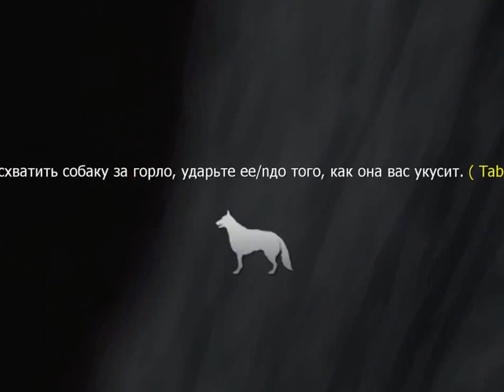Call of Duty - Modern Warfare №6 - СТРАШНАЯ СОБАЧКА